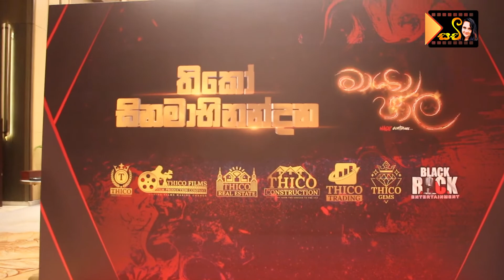THIKO FILM | THILINI SPEECH | MAYA JAALA | MOUNI ROY EVENT | CHANNEL SACHI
දක්ශ රංගන ශිල්පී පුබුදු චතුරංගගේ පළමු සිනමා අධ්‍යක්ෂනය මායා ජාල චිත්‍රපටය සඳහා නිශ්පාදන අනුග්‍රහයෙන් දායක වන තීකෝ සමූහ ආයතනයේ සභාපතිනී තිළිණි ප්‍රියමාලි මහත්මිය මෙලෙස සිය අදහස එම මුහුරත් උලෙළේ දී දැක්වූවා

THILINI SPEECH@channelsachi-